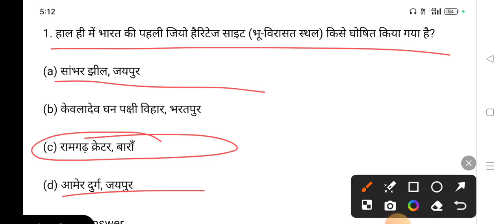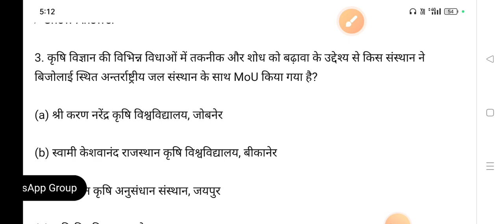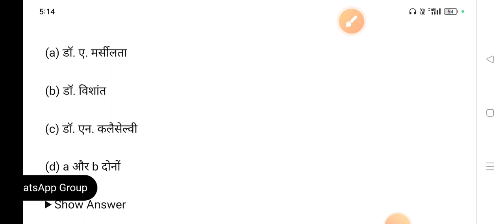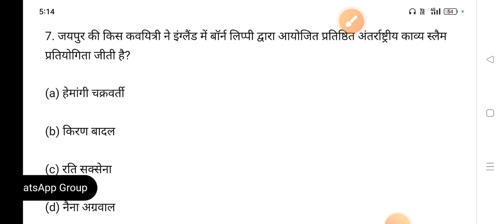राजस्थान करंट अफेयर 2024। rajsthan carrant affairs 2024 । ऑल एग्जाम के लिए महत्वपूर्ण क्वेश्चन।